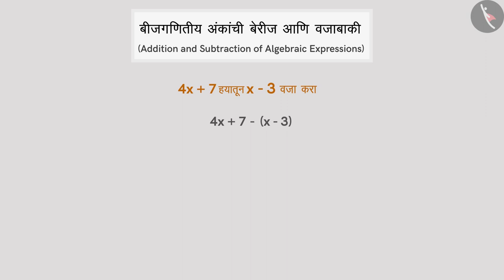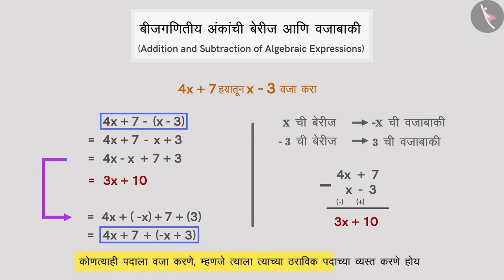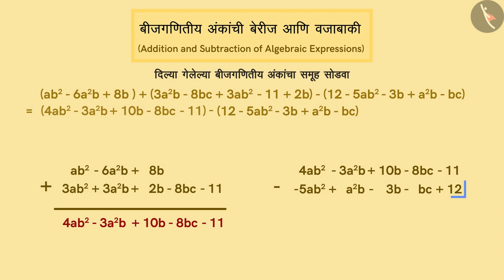बैजिक राशींंची बेरीज व वजाबाकी|Part2/3|Addition& subtraction of algebraic expressions|Marathi|Class8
बैजिक राशींंची बेरीज व वजाबाकी|Part2/3|Addition& subtraction of algebraic expressions|Marathi|Class8 | बीजगणित | कक्षा 8 | NCERT | बैजिक राशी आणि अविकारक

Addition and Subtraction of Algebraic Expressions | Algebra | Grade 8 | NCERT | Algebraic expressions and identities

Welcome to part 2 of Addition and Subtraction of Algebraic Expressions. In this video, we will discuss various examples of Addition and Subtraction of Algebraic Expressions.